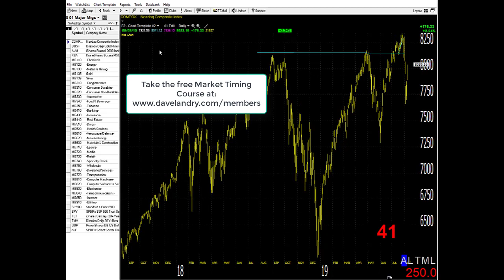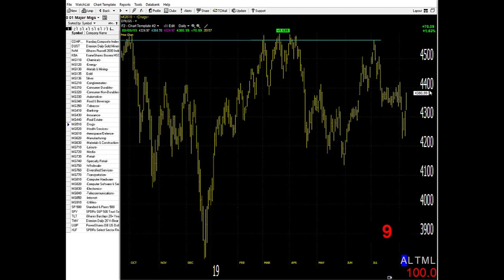08/09/19 Dave Landry's Market In A Minute-Let's Not Start Kissing Each Other Just Yet